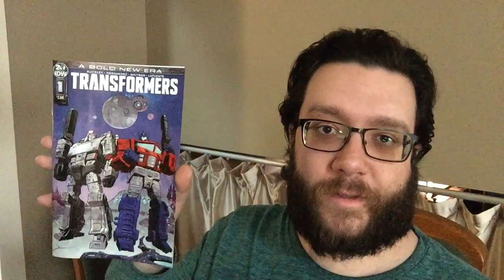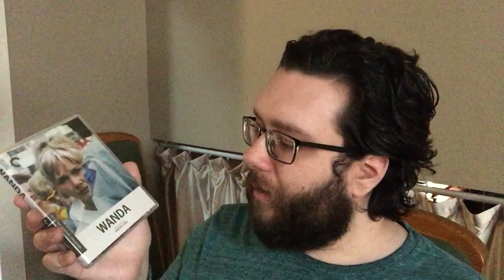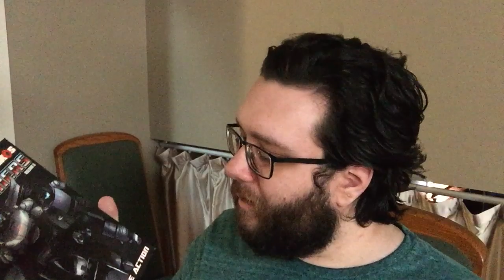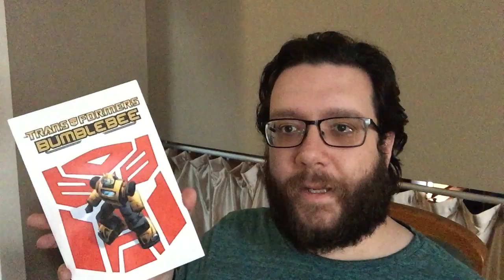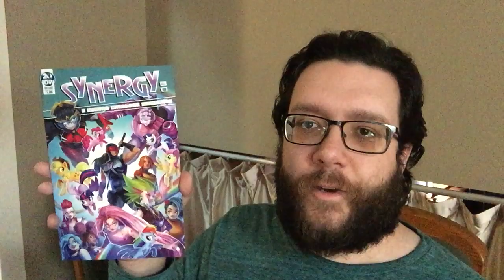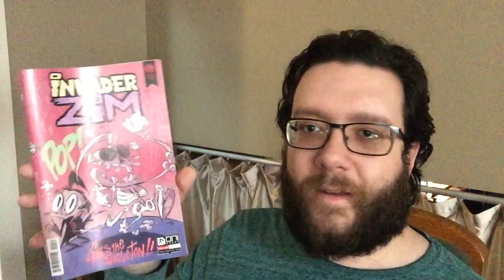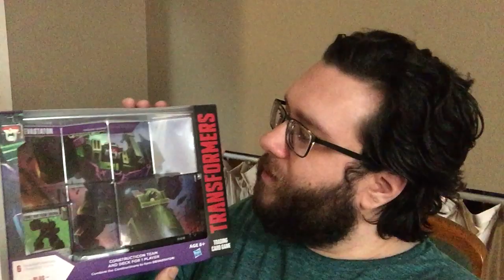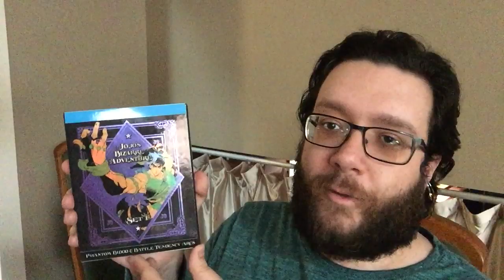Zach's March 2019 Purchases and Gifts: A Few Goofy Little Transformers and More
Thirty-one days in March, fifteen fun purchases and six noteworthy birthday gifts throughout the month - Zach happily gives a rundown of what he bought and received.

(Some corrections and additions:
- apologies for mispronounced names as usual, likely among the several comic writers and artists
- there are some store-exclusive releases of Into the Spider-Verse, but he went for the standard Blu-Ray that already has a nice assortment of extras
- Police Action collects issues 25, 27, and 29 of the 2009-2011 Transformers ongoing, and Spotlight: Prowl from 2010, while Chaos collects issues 24, 26, 28, 30, and 31
- the Bumblebee and Ironhide miniseries take place pretty early in that ongoing, the recommended placement being between issues 3 and 5 for the former while sometime between 3 and 19 for the latter
- besides fictional and personal stories, the Synergy one-shot also includes several IDW-based lithographs from female artists
- the JoJo box sets actually have unique back covers of Joseph Joestar [on Set 1], Star Platinum [2], and The World [3]; the paper backings shown in the video are removable, but Zach's applied some double-sided tape to keep them overall attached)